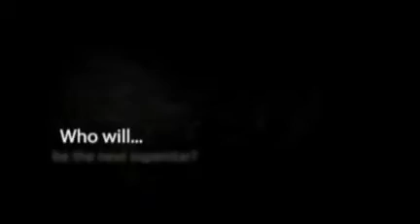The 2009 NFL Draft, April 25-26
Which Michigan Wolverines will be chosen in the 2009 NFL Draft, April 25-26 from Radio City Music Hall in New York City.